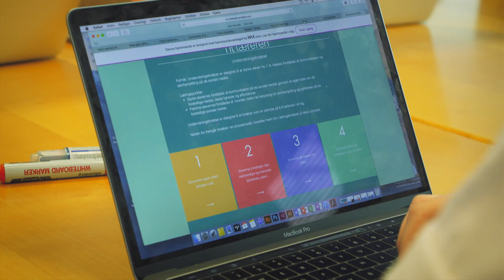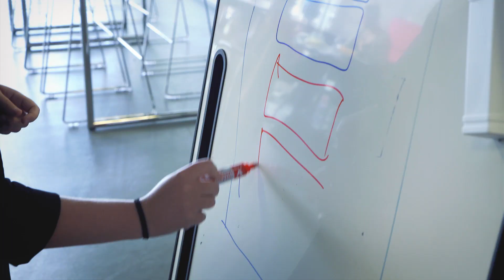Studieliv på Aalborg Universitet (AAU) i København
Megafed lokation. Man laver projekter om rigtige problemer i rigtige virksomheder. Virkelig gode undervisere. Gruppearbejde lærer én at samarbejde. Værktøjer til at finde en retning i arbejdslivet.

Det er nogle af de fede ting ved at gå på Aalborg Universitet (AAU-Cph) i København ifølge de nuværende studerende.

Aalborg Universitet København (AAU CPH) er en del af Aalborg Universitet og ligger i Københavns Sydhavn tæt på hovedstadens centrum. Som studerende på AAU CPH har du derfor rig mulighed for at benytte dig af byens mange bolig-, kultur- og fritidstilbud. Aalborg Universitet København er en forholdsvis ny campus med et innovativt studie- og læringsmiljø, internationalt fokus og tæt samarbejde med virksomheder, hvoraf flere holder til direkte på campus.

Samlet er ca. 3.300 studerende tilknyttet AAU CPH's mange spændende bachelor- og kandidatuddannelser inden for humaniora, de tekniske- og naturvidenskabelige fag samt samfundsvidenskab.

Følg AAU på de sociale medier så er du godt opdateret på studielivet på Aalborg Universitet: